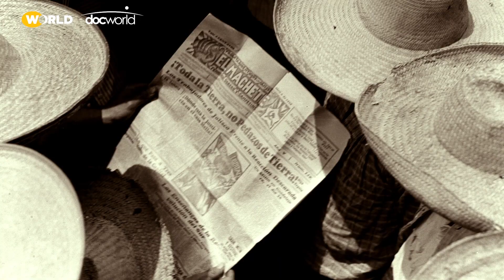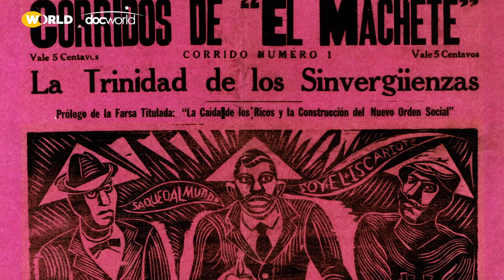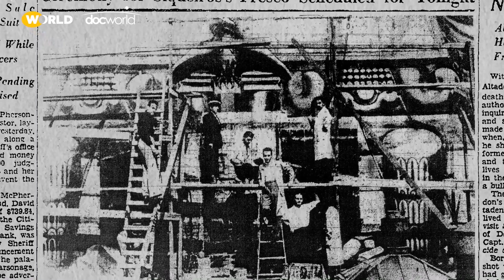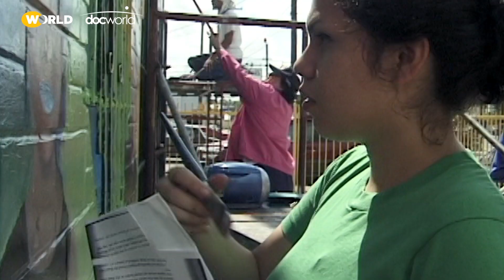Lorena Manríquez & Miguel Picker | Interview | Beyond the Lens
Lorena Manríquez and Miguel Picker, the filmmakers of SIQUEIROS: WALLS OF PASSION, share why the story of Mexican muralist, David Alfonso Siqueiros, must be told - from América Tropical to public art in the US.

DOC WORLD is a weekly showcase bringing the best international documentaries to an American audience. The series dives deep into the heart of the issues - social concerns, cultural touchstones, political hot topics, and economic inequities. Continue to be surprised, informed, and delighted by the commonalities and differences that you, and peoples and cultures experience around the globe.